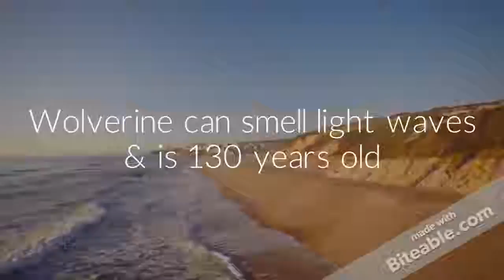X-Men Secrets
Random info I researched